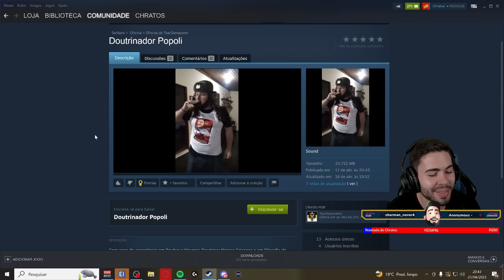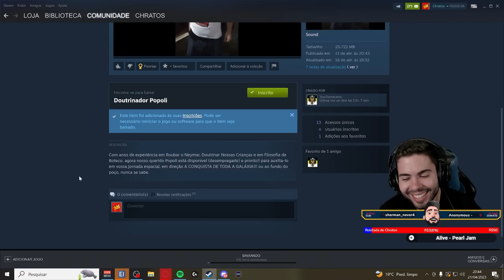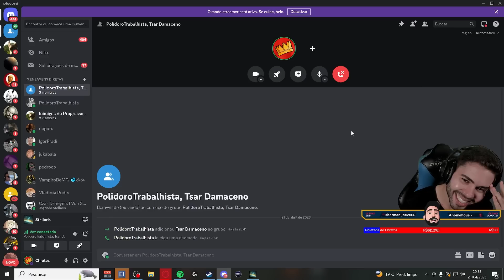A JORNADA POR VINGANÇA!!! | Stellaris #01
Leia a descrição  ⬇

Stellaris

Explore uma galáxia repleta de maravilhas neste jogo de estratégia de ficção científica da Paradox Development Studios. Interaja com várias raças alienígenas, descubra novos mundos com eventos inesperados e expanda o alcance do seu império. Cada nova aventura contém possibilidades quase ilimitadas.

🚩PLAYLISTS INDICADAS

Stellaris é um videogame 4X de estratégia desenvolvido e publicado pela Paradox Interactive. A jogabilidade de Stellaris gira em torno da exploração espacial, gerenciando um império, diplomacia e guerra espacial com outras civilizações exploradoras do espaço.

🎬 RECURSOS
 Edição de vídeo: Adobe Premiere CS6
 Edição de Imagem: Photoshop CS6
 Gravação de vídeo: Xplit Gamecaster, Mirillis Action, OBS